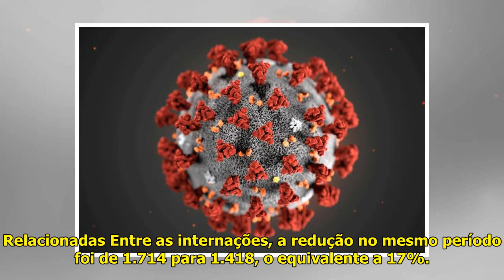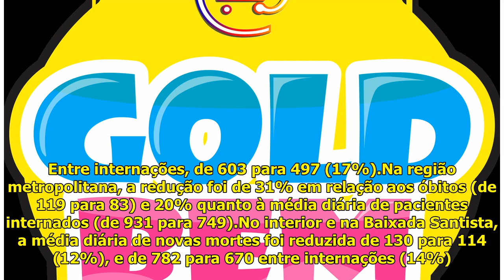Em um mês, mortes por covid-19 caem 22% em SP, diz governo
Em um mês, o estado de São Pau...